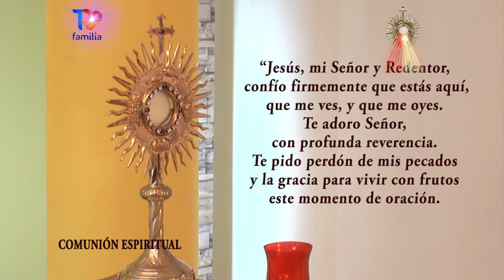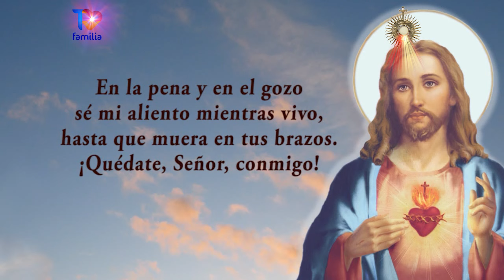Misa de hoy miércoles 21 febrero de 2024 Padre Pedro Reyes Misa siempre en app y